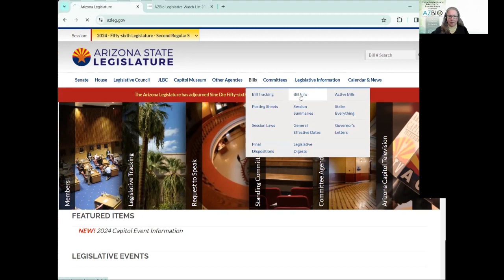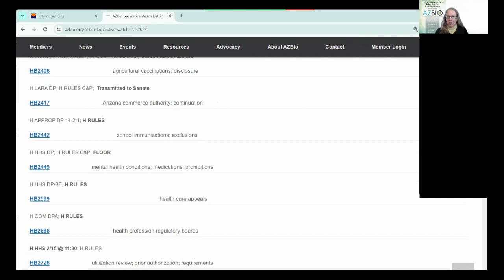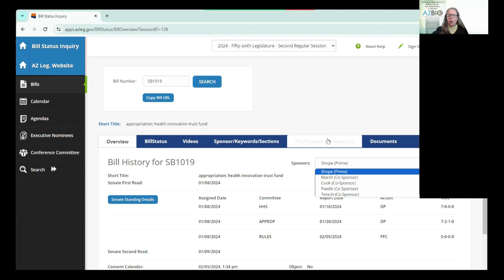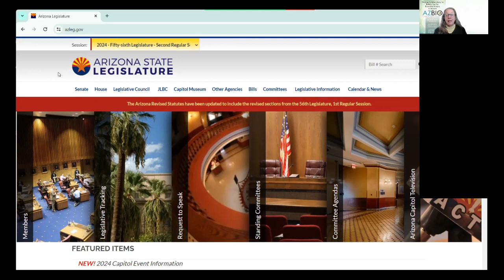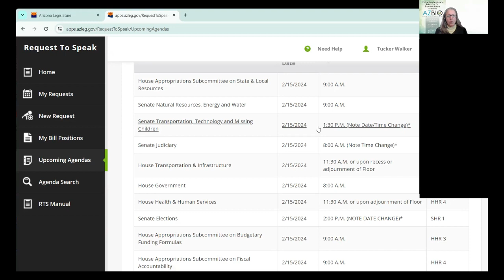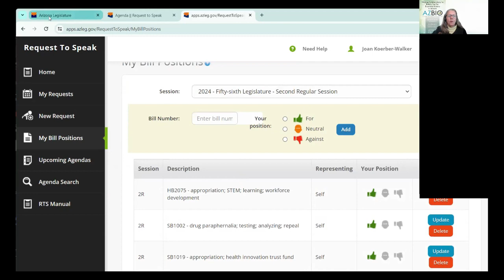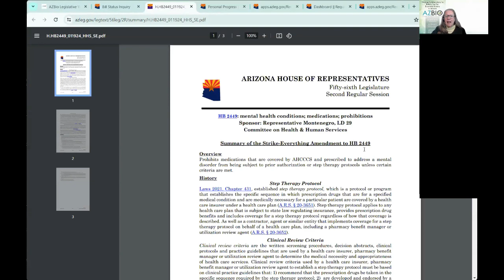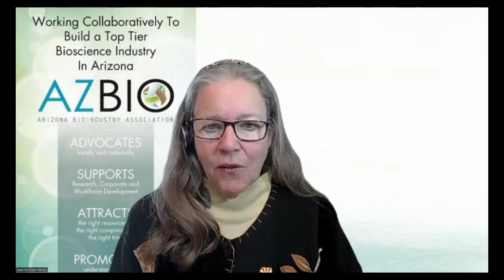2024 Using Request To Speak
Arizona's Request to Speak System provides people with the opportunity to participate in the legislative process. This educational video provides an overview of how individuals can use the RTS system.